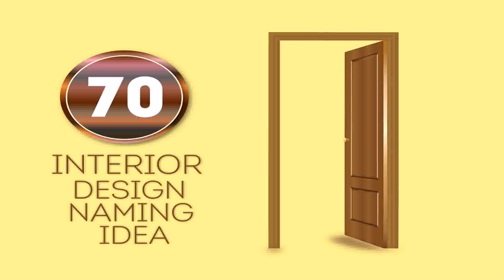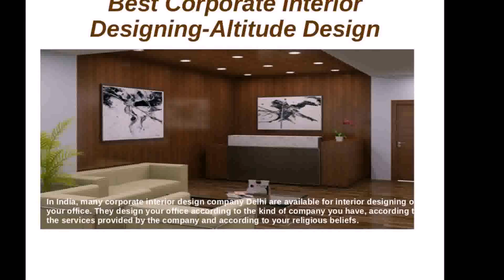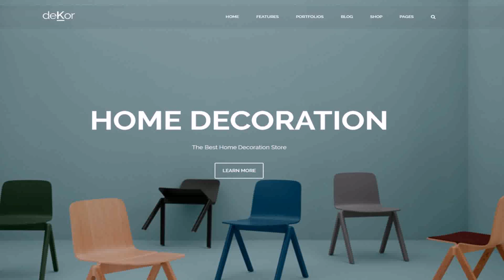Best Interior Design Company In India